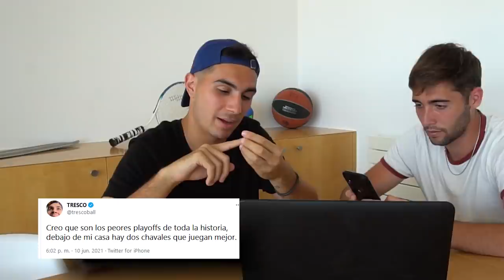SI TE RÍES PIERDES con Kiwi, edición DEPORTES😂 *extremo*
SI TE RÍES PIERDES, edición DEPORTES, con mi compa el Kiwi City! Fails, risas, bloopers...